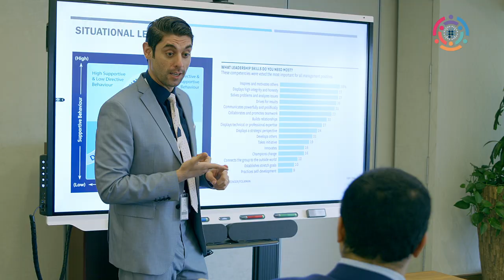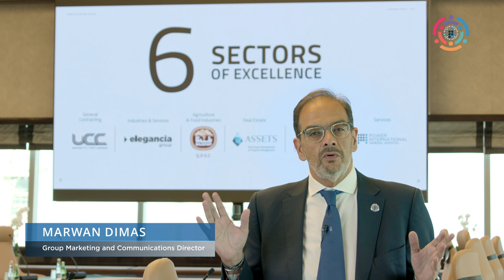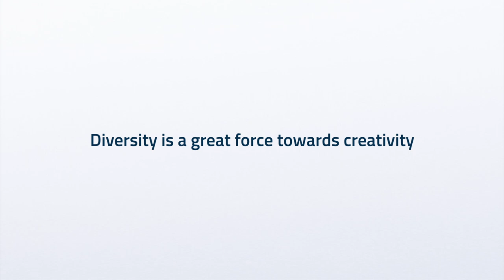Diversity, Equity, and Inclusion - Power International Holding